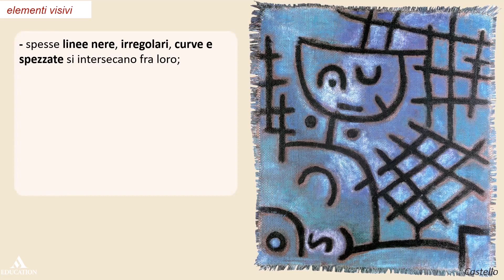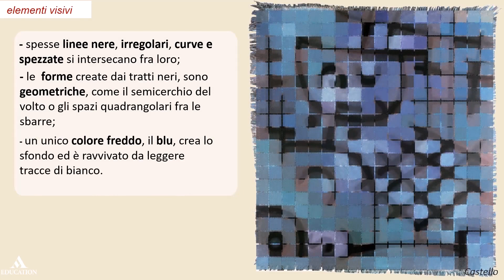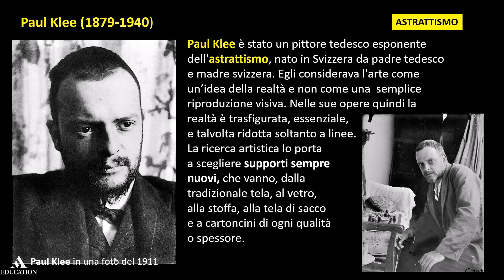Paul Klee - Il prigioniero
Per scoprire tanti nuovi contenuti dedicati all'insegnamento dell'arte nella Scuola Secondaria di Primo Grado, visita la nostra pagina dedicata

Se non sei ancora iscritto, ti ricordiamo di registrarti su HUB Scuola per accedere a tutti i nostri contenuti

Seguici sul sito e sui nostri canali social!